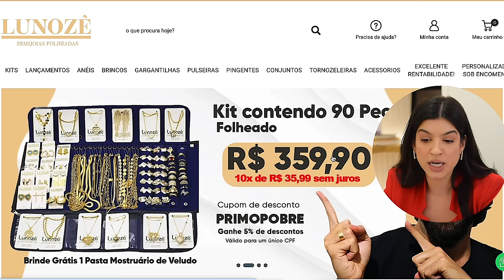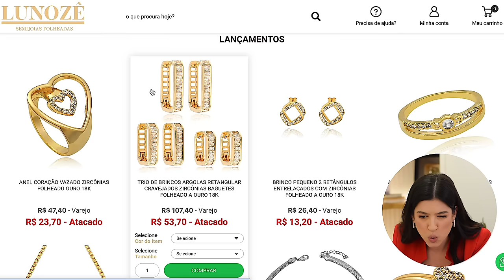07 ERROS DO SEU GUARDA-ROUPA: CHEGA DE NÃO TER O QUE VESTIR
Você sente que nunca tem nada para vestir? Passa horas em frente ao seu guarda-roupa e parece que nada mais te serve ou faz sentido?
Essa sensação frustrante pode nos tirar do sério e nos afastar da intenção de imagem que queremos transmitir.
Mas saiba que não está sozinha — muitas mulheres passam por isso!

Na maioria das vezes, essa insatisfação surge do hábito de viver no piloto automático, sem prestar atenção nas escolhas que fazemos. A boa notícia é que esses 07 erros comuns no seu armário podem ser resolvidos agora mesmo, e eu estou aqui para te ajudar a transformar essa situação.